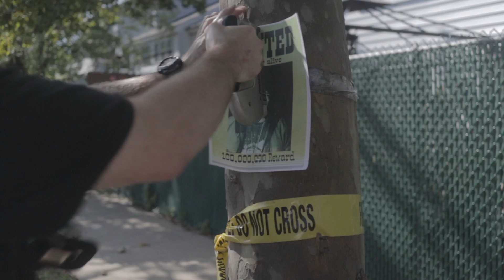Dom Pachino feat. Shabaam Sahdeeq - Prognosis (Official Video)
Written by Dom Pachino & Shabaam Sahdeeq (BMI)
Produced by Mr. Tera
Directed by Dom Pachino
Follow us at
instagram/twitter -  REALDOMPACHINO - SHABAAMSAHDEEQ